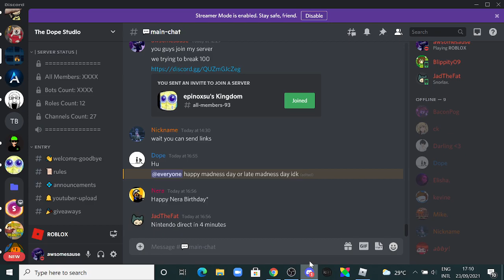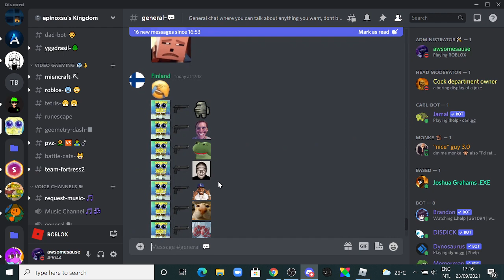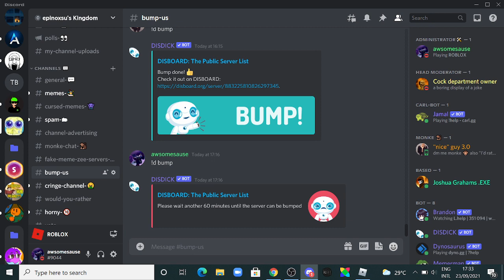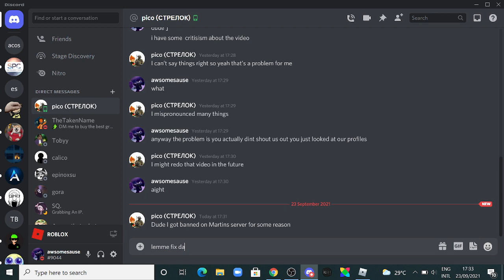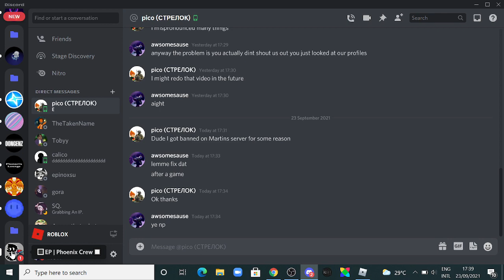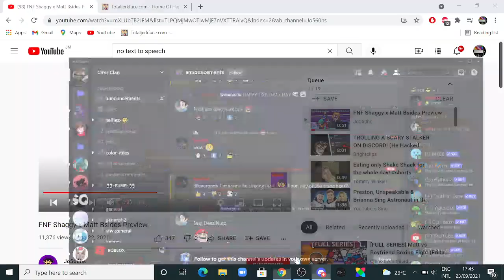found a guy while playing tds he showed me the ropes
some more tds content lesss goooo